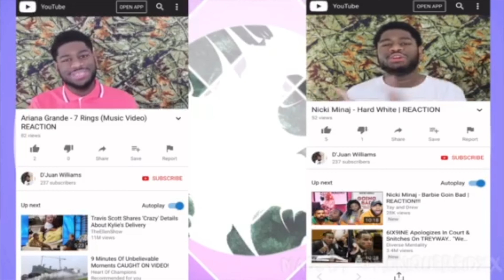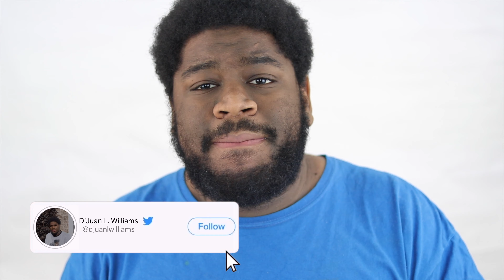Beyoncé - Crazy in love (I Am...World Tour) | REACTION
CAN WE GET THIS TO 1K LIKES??
I appreciate the LOVE & SUPPORT & I hope you like the content.

Thank you for watching please make sure to give it a thumbs up and subscribe tune in every Friday & Saturday for an all new video The best preparation for tomorrow is doing your best today :)